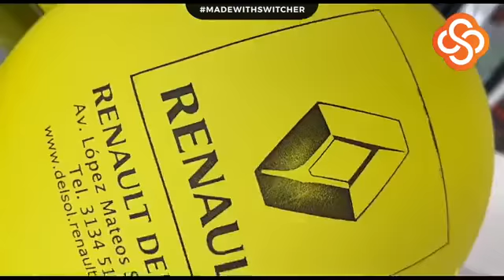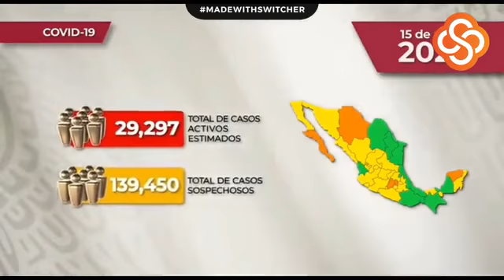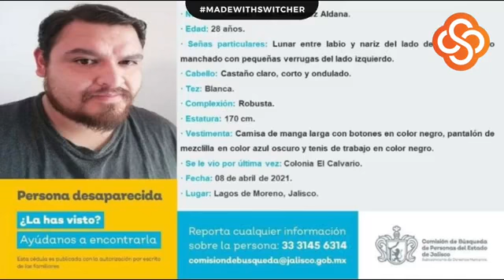MatutinoLF | Viernes 16 de abril de 2021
EnVivo 🔴 MatutinoLF el noticiero de Letra Fría

Conduce: Carmen Aggi Cabrera🎙️

En EntrevistaLF nos acompaña el candidato a la diputación federal en el Distrito18 por la alianza Va por México, Lupillo Fletes.

MUNICIPIOS

*  A un año de pandemia, esto gastaron municipios de región en sanitización de espacios públicos

*  Cihuatlán, entre los municipios con más picaduras de alacrán

*  Vinculan a proceso a un hombre por feminicidio, ocurrido en Tomatlán

*      Autoridades liquidan incendios en Chiquilistlán y San Gabriel

ELECCIONES 2021

*  Mary Páez declaró al INE que el 84 por ciento de los gastos de precampaña los pagó con sus recursos
*  Seis candidatos contienden por la Diputación Federal en el Distrito 18

*       Milton Cárdenas señala pésimas condiciones de La Alameda: "Es una lástima"

*   Mario Pelayo recorre ejidos, localidades y barrios en primeros diez días de campaña

*       Ray Mendoza va a Los Árboles y le piden una casa de salud; le aseguran que es una prioridad